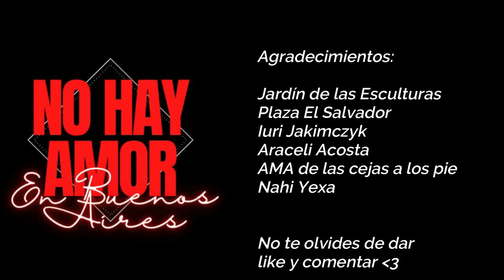No Hay Amor en Buenos Aires - Capítulo 6 - "Confesiones"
Luckas Kim Producciones presenta: No Hay Amor en Buenos Aires

No Hay Amor en Buenos Aires, cuenta la história de Tobias un chico que siempre tuvo mucho amor para dar, pero sólo sufrió. Estaba en pareja con Renzo hasta que el mismo le traicionó.
Ya en Buenos Aires, reencuentra a sus viejos amigos de toda la vida, que siempre lo apoyaron en todo.
Imanol, que es un gran fotografo, Zoe, una bella modelo venezolana y es pareja de Imanol, Trinidad una tarotista muy buena onda y feliz con la vida, y Soledad, una chica no binaria y cantante. Los 5 siempre estuvieron juntos, en las buenas y en las malas, hasta que Tobias cortó con Renzo.
No solo Tobias estuvo en problemas, Trinidad y Soledad tienen un pasado llamado Ambar, una linda cantante, que todavía es apasionada por Soledad, su ex pareja, que también consequentemente fue pareja de Trinidad. Un bello triangulo amoroso, será?
Ambar por su vez, tiene a Evelyn su mejor amiga que la apoya en todo y le saca de muchas trampas que se mete por intentar volver a recuperar Soledad. Lo que Ambar no sabe es que Evelyn empieza a sentir algo por ella, y pone a prueba su amor por su mejor amiga.
Renzo, ex de Tobias, también es fotografo. Y de hecho tiene una sociedad con Imanol y están empezando un nuevo curso para aspirantes a fotografía.
Tobias no quiere conocer a nadie más, pero por el destino, se da a conocer a Blas, un chico que no quiere a nadie, ni a si mismo. Y ve en Tobias una nueva oportunidad de salir con la suya.
Blas tiene una hermana, Rocío que es novia de Lisandro, un chico muy bueno y que le apoya en todo. Rocío también es modelo y se mete en el taller de Imanol para ser modelo aspirante, junto con Lisandro.
Araceli, es una ex compañera de Imanol de la infancia que lo vuelve a encontrar después de muchos años. Su ambición es sacarle de Zoe, y quedarse con él. Por el destino, también empieza a ser modelo del mismo.
Y por último pero no menos importante, tenemos a Felicitas y Lautaro, amigos de Araceli. Por su parte, Felicitas es amiga de Blas, y tratará de presentar a Lautaro al mismo. Lautaro es un chico paraguayo que también no tiene mucha suerte en el amor.
Esos y muchos personajes más, tienen ambiciones, intrigas, amores y desamores en esa nueva historia que se estrena el 09 de junio de 2023 a las 20 p.m. hora de Argentina.

Elenco:

Tobias Mendoza - Luckas Kim
Zoe Donado - Gleisy Paredes
Imanol Mendez - Ariel Garcia
Trinidad Pedraza - Dana Gaspar
Soledad Rufino - Ingens Godoy
Blas Espinosa - Jhonathan Padilla
Renzo García del Río - Víctor de Ceglia
Ambar Ramallo - Julia de Rosa
Lautaro Gamboa - Ivan Vera
Araceli Oroño - Mariela Sergnese
Felicitas Loreto - Guadalupe Acosta
Rocío Espinosa - Danna Rojas/Gabriela Moreyra
Lisandro Figueroa - Lucas Caro
Nicanor del Valle - Gastón Nicolas
Greta Esquivel - Karla Rolland
Guido Muñoz - Marcos de Leones
Pato Fernandez - Gabriel Suarez
Tiziana Portillo - Mariana Armada
Evelyn Alvarez - Gabrielle Moraes
Facundo Gonzalez - Francisco Graziani/Camilo Villate
Coca Alcorta - Gabriela Moreyra
Boris Fuentes - Braian Santillan